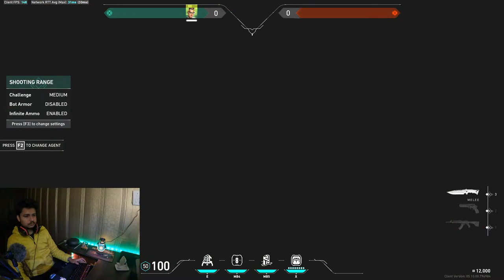Chamber Ustaad | Rank Compitetive Grind Fun | Valorant Live India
Hi Gamers And Viewers, Welcome To The Stream, Started This Channel In 2018, Before i Was Playing PUBG, But After Ban And BGMI Comes There Is No Fun Like Before, So As Per Hipe I Buy New Gaming Pc And Stared Pc Games, But I Play Mostly Valorant Only.

►ABOUT ME:
   - Arun Maan (28)
   - From Himachal Pardesh.
   - Old Indian Cricket Player, Caption U-17 Haryana Team. Captian U-19 Indian Cricket Team, Foreign Trips Dubai, Bangladesh, Sri Lanka, And All Over Indian Districts.
   - Full Time Traveller Also.

► Gaming PC :
- Processor                      - AMD Ryzen  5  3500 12 Cores
- Graphic Card                - Geforce GTX 4GB
- Monitor                          - Lenovo 27 Inch 144 Hz
- Mouse                            - Lenovo Legion M200
- Mousepad                     - Razer Gigantus V2 Soft Mat XXL
- Keyboard                       - Cosmic Byte Mechanical Keyboard Full RGB
-  Studio Mic                    - Boya M-2
-  Hedphones                  - Logitech G-331